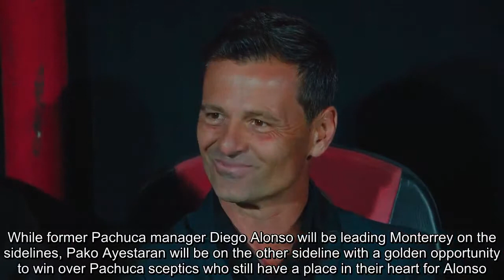Liga MX W2W4: Xolos to beat Chivas? Pachuca vs. Monterrey a playoff preview?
FacebookTwitterFacebook MessengerPinterestEmail Liga MX is back and kicking off its first weekend of the Apertura. ESPN FC's Liga MX correspondents Tom Marshall and Eric Gomez preview the must-see games. Club Tijuana vs. Chivas How competitive are Chivas coming into the Apertura? How willing is this squad -- shorn of leaders like Rodolfo Pizarro, Oswaldo Alanis and Rodolfo Copa -- to fight for the shirt and new manager Jose Cardozo? Saturday's game against Xolos in Estadio Caliente promises to provide some early answers. It's no secret that Chi